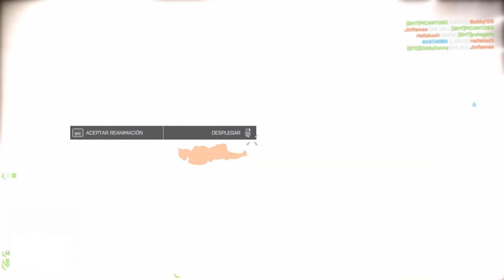De en arma en arma y tiro porque me toca - Cap.4 - SAR-21